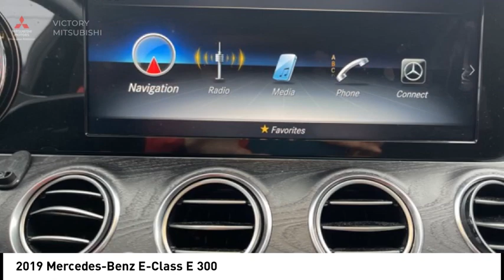2019 Mercedes-Benz E-Class Bronx NY O25409W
2019 Mercedes-Benz E-Class E 300

Victory Mitsubishi
4070 Boston Road

Welcome to Victory Mitsubishi! We offer a combined inventory of 700 cars new and luxury used vehicles. All Used vehicles come with a quality assurance inspection, our New Vehicles have an unprecedented 10-year 100k mile warranty we also have vehicles car for any want or purpose. Come into test drive this car for any want or purpose. Come in to test drive this Mercedes-Benz E-Class E 300 today! Priced below KBB Fair Purchase Price! *.brCARFAX One-Owner. Clean CARFAX.br2019 Mercedes-Benz E-Class E 300 4MATIC White 4D Sedan Save yourself Time and Money - Fill out a credit application online at victorymitsubishi.com and get pre-APPROVED! Financing available for all types of credit with low monthly payment that will fit you budget. Down Payment low as $599. Same day delivery. View our entire inventory by visiting our virtual showroom at victorymitsubishi.com - Only 2 blocks away from Exit 13 off I-95 or Minutes from exit 7 on the Hutchinson Parkway. While we make every effort to ensure the data listed here is correct, there may be instances where the pricing, options or vehicle features may be listed incorrectly. Dealer cannot be held liable for data that is listed incorrectly. We will honor all cash prices from CarGurus customers. please refer to dealers website for exact pricing and for any incentives that we may apply! Our address is 4070 Boston Road, Bronx, NY 10475.br*